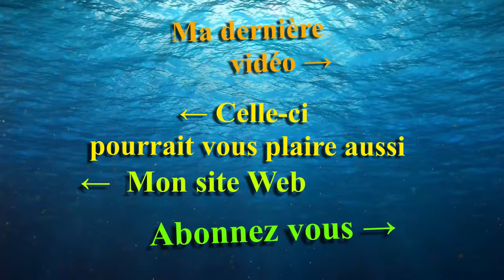Aquaroche chez Recif At Home - Mr Recif Captif #303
Aquaroche vous connaissez (Je suis fan et j'en parle souvent) et chez Récif at Home Aquaroche a une place particulière avec toute une zone dédiée au scaping. vous trouverez donc chez Recif at Home des aquaroches mais aussi les conseils pour faire votre décor avec ces décors céramiques et les ensemencer.

►Vous pouvez nous soutenir via vos achats Amazon (gratuit & transparent pour vous) :